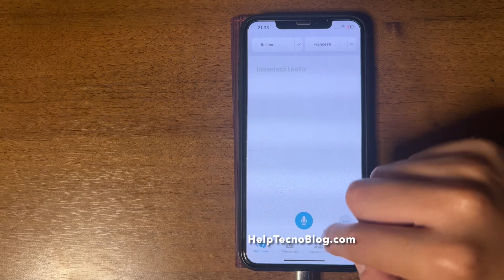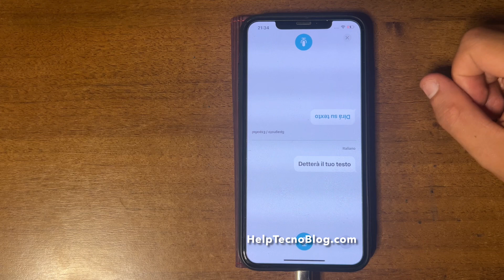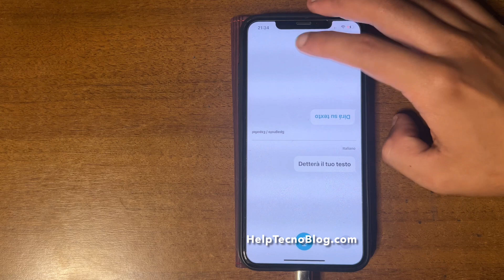Come conversare semplicemente con un’altra persona che parla un’altra lingua grazie ad iPhone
In questo video vedremo come conversare semplicemente con un’altra persona che parla un’altra lingua grazie ad iPhone

🔋 batterie per AirTag
📱🔨Pellicola al vetro temperato
🛒Cover iPhone
🔌 Caricatore Apple USB-C 20W
🔋 Filo Lightning
⌚️ Apple Watch serie 7
📱iPhone Xs Max

Capitoli:
00:00 intro
00:08 Spiegazione iniziale e come creare il comando rapido
01:28 Fine

VIDEO COMANDI RAPIDI:
➡️ Come creare un comando rapido che al tap ingrandisca la dimensione del testo su iPhone e iPad
➡️ Come creare un comando rapido che avvii la registrazione di un video con un tap su iPhone e iPad
➡️ Come far emettere un suono e il flash per trovare iPhone da Apple Watch - comando rapido
➡️ Come creare un comando rapido che al tap registri un audio e lo invii via iMessage (messaggio)
➡️ Come creare un comando rapido che al tap scatti una foto e la salvi su iPhone e iPad